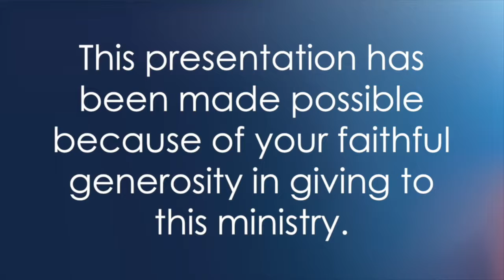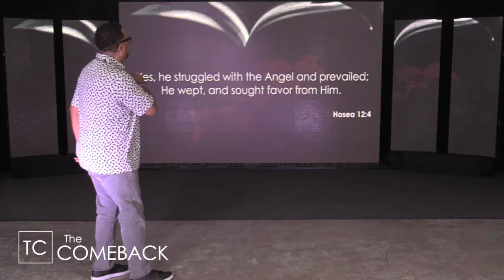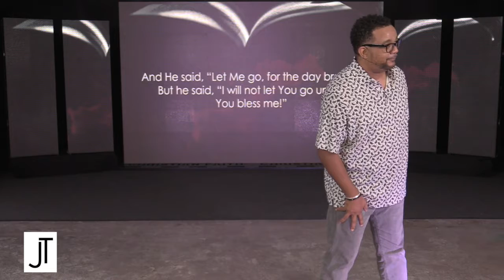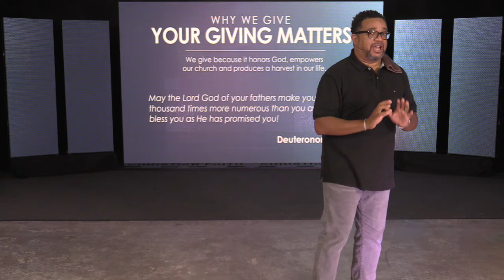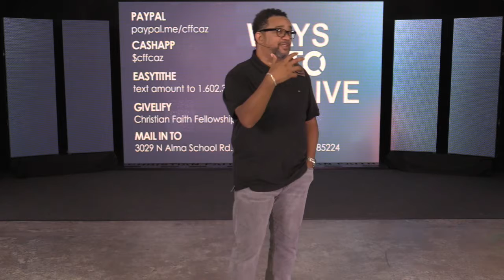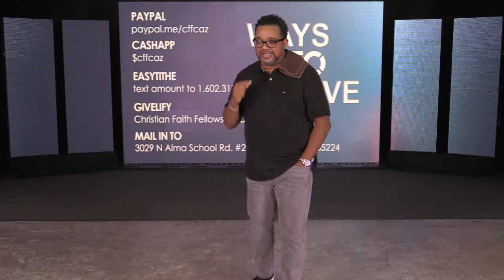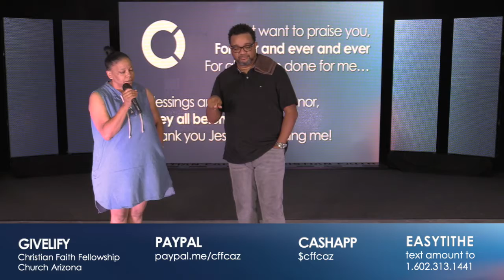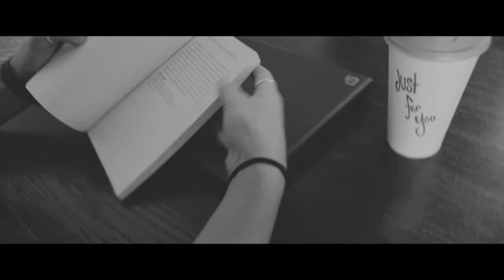You Got A Fight On Your Hands | Season 3 Episode 36 | Pastor Jason Turner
In this installment of this life changing series, Pastor Jason shares with us a specific example from the Bible where someone is fighting for their future. If they could fight then surely you are able to fight for your future. Get ready because You Got A Fight On Your Hands...and it's worth fighting.